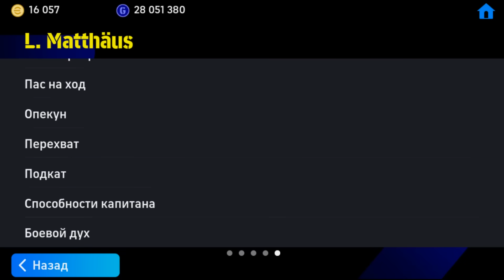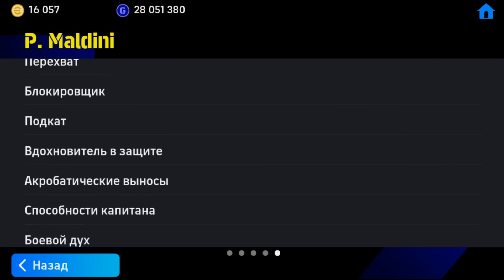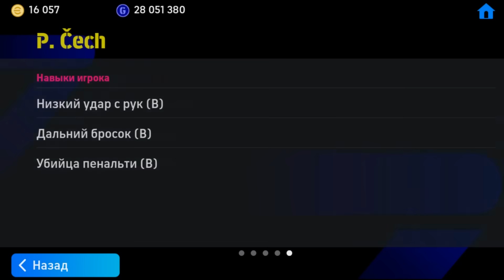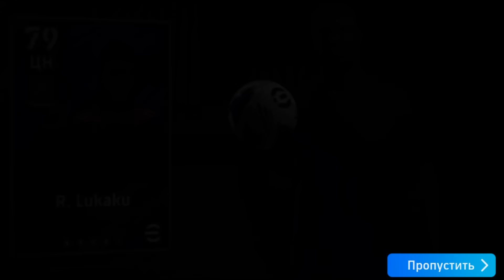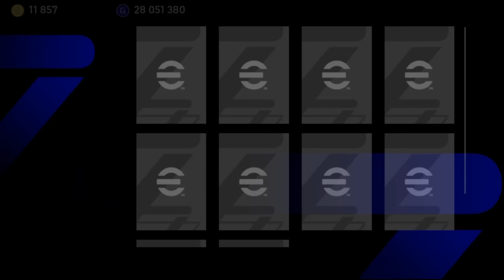Три МЕТА игрока в eFootball 2024 mobile